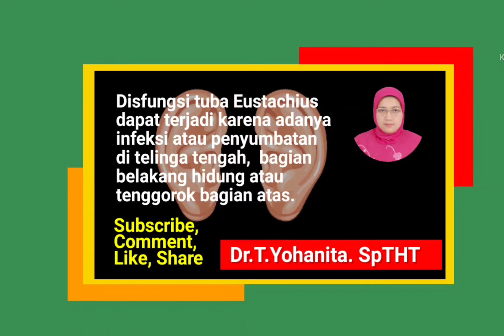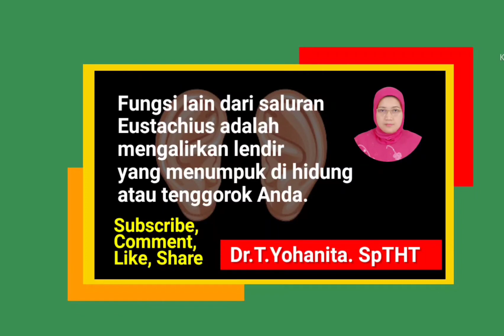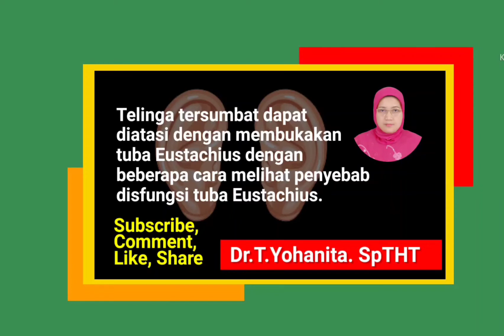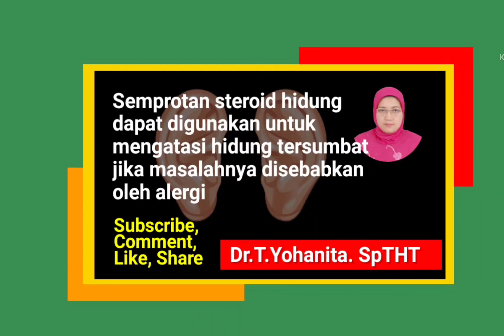TELINGA TERSUMBAT AKIBAT DISFUNGSI TUBA EUSTACHIUS. @Dr.T.Yohanita. SpTHT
Telinga tersumbat dapat disebabkan oleh  disfungsi tuba Eustachius. Telinga tersumbat terjadi karena adanya infeksi atau penyumbatan di tuba Eustachius.
Disfungsi tuba Eustachius ini dapat menyebabkan telinga  tersumbat, sakit telinga dan telinga kurang mendengar. @Dr.T.Yohanita. SpTHT

Alamat : Dr.T.Yohanita. SpTHT
Video Terpopuler
Donasi untuk berkembang bersama Yohanita di Sociabuzz  Link URL :
Video Unggulan :
Edit : Kinemaster

TELINGA TERSUMBAT AKIBAT DISFUNGSI TUBA EUSTACHIUS.